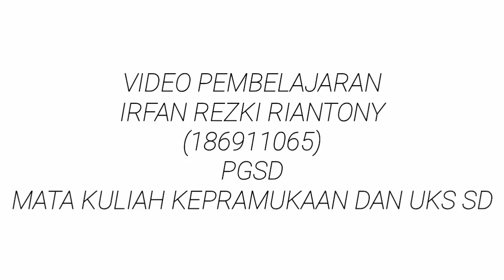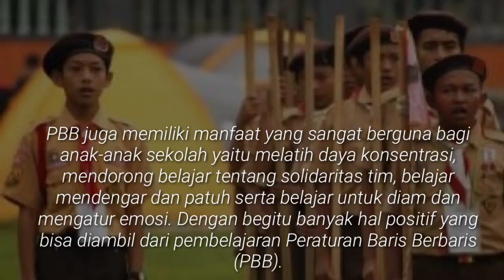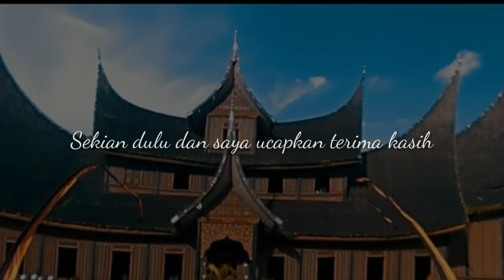Penbelajaran Peraturan Baris Berbaris "Irfan Rezki"(B)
Dokumen dari UAS MK Kepramukaan